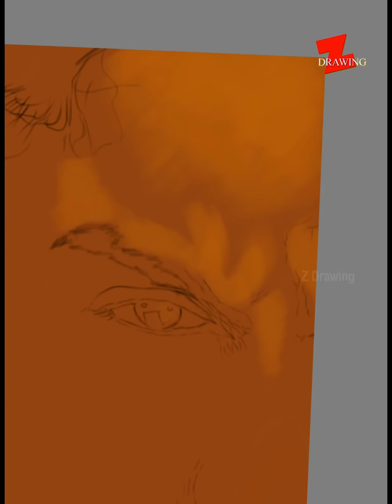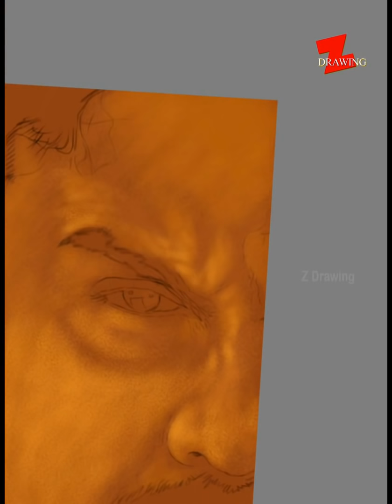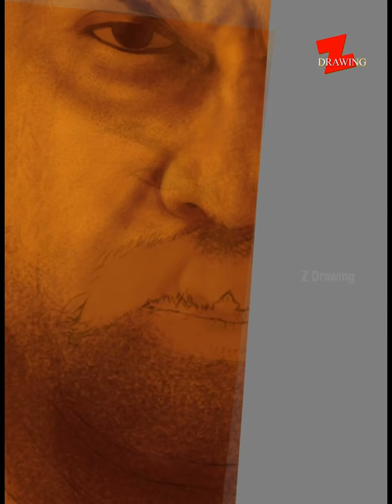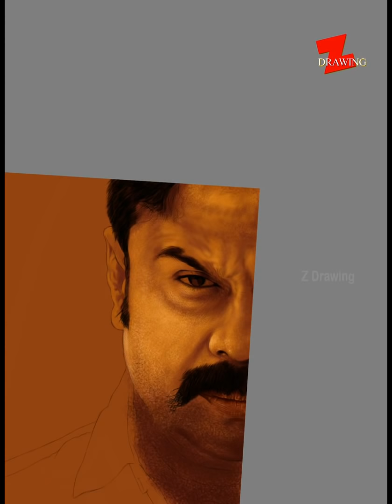Dileep Shubharathri - Digital Drawing | Kalabhavan Zinaj | Z Drawing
dileep new movie shubharathri